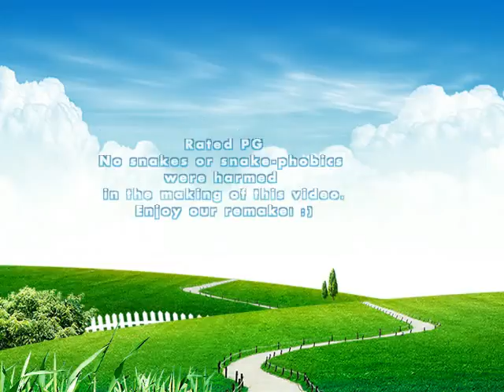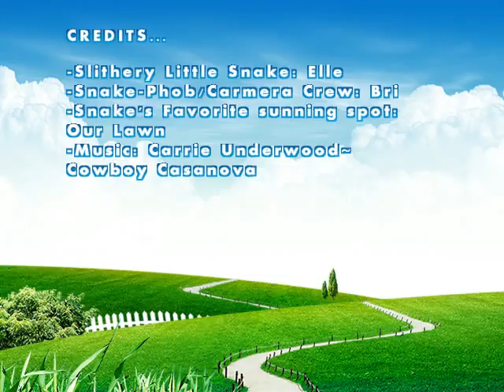I'm A Snake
Remake of the video done by another user. We do not claim some of the content as our idea. Just making that clear. :)